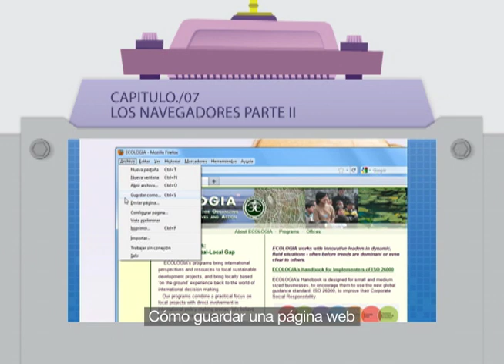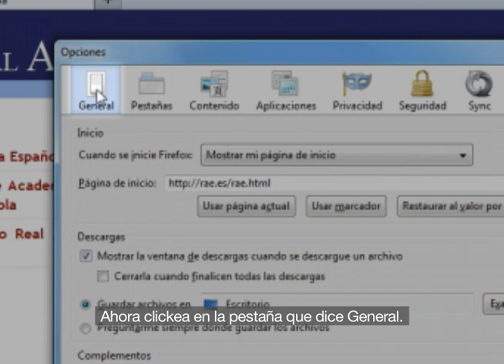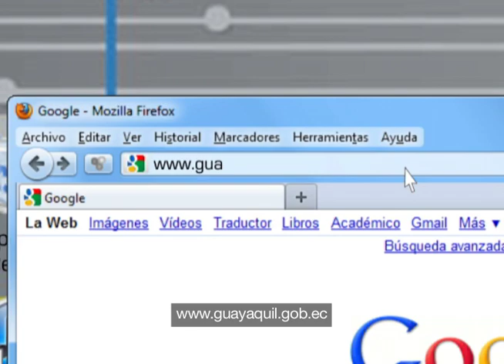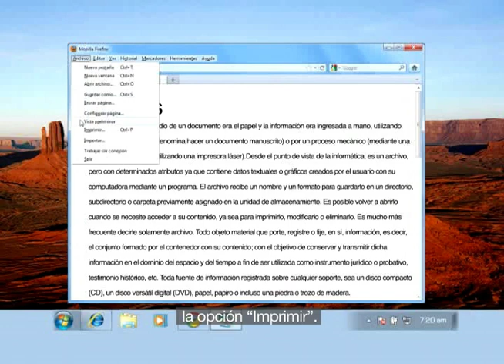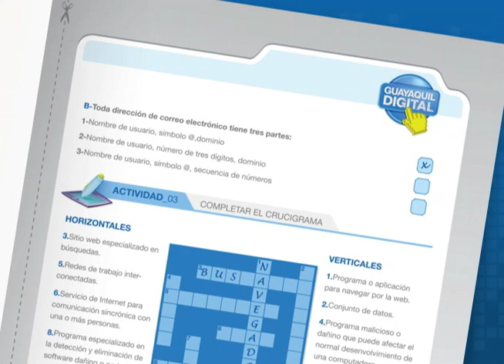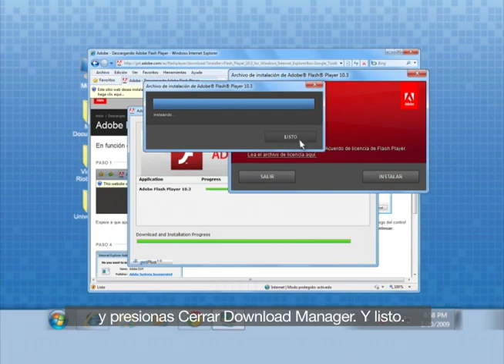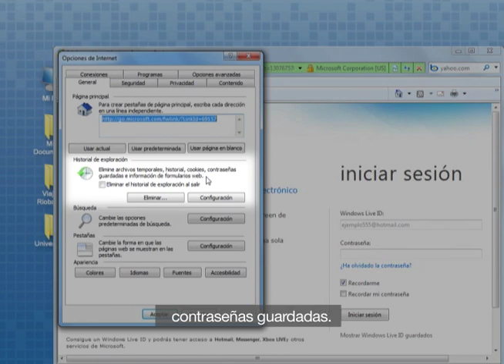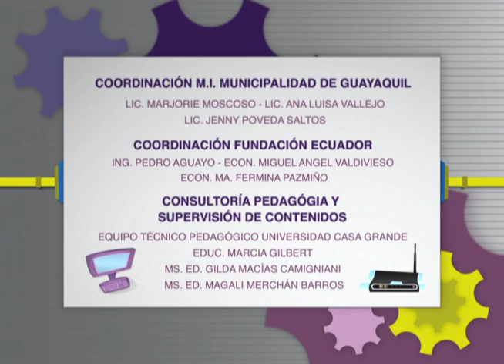Navegadores II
Programa 7 del curso "Guayaquil Digital"